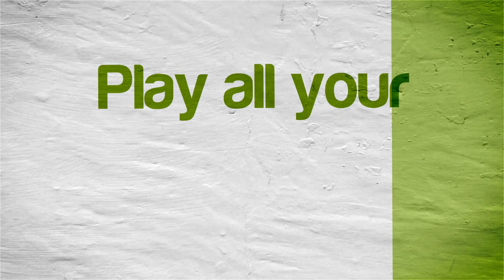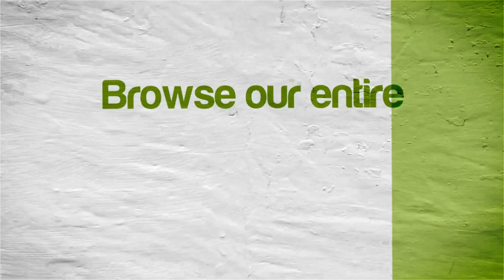3DNes Emulator 1.1b3 | Excitebike [1080p HD / 60 FPS] | Nintendo NES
8-bit NES games in 3D (no not the glasses 3D!) using the 3DNes emulator.

Showing off gameplay of Excitebike for the Nintendo NES using the 3DNes emulator for Windows (version 1.1b3).  With 3DNes, you can play your favorite old school NES games in 3D, such as Super Mario Bros. 3, The Legend of Zelda, Mega Man 2, Mega Man 3, Excitebike, Kid Icarus, Punch-Out!!, Contra, and many more!